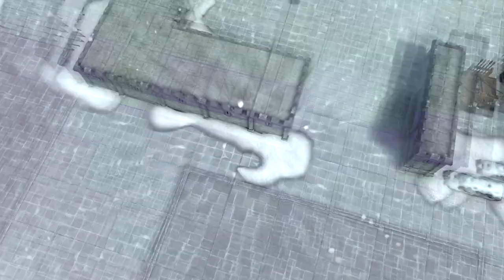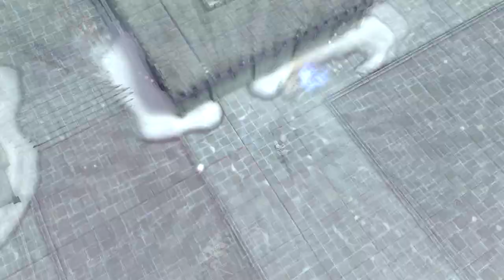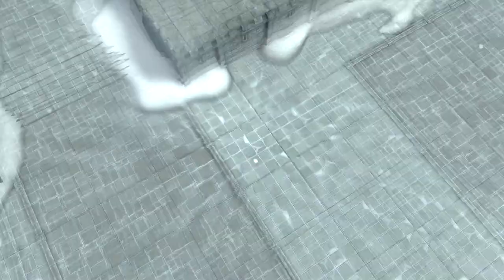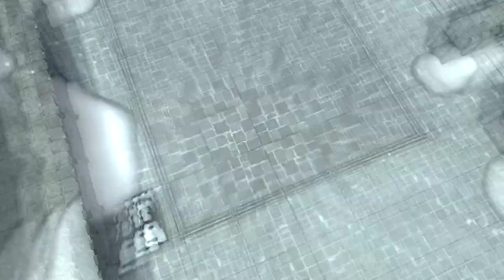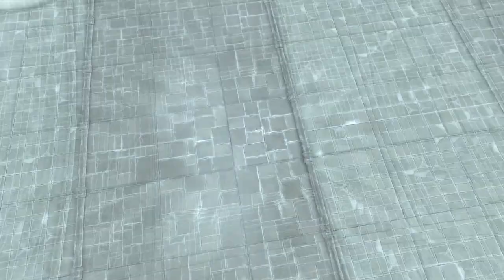[Fire Emblem Engage] Desvío: La Dama del Alba (Difícil/Clásico)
Este Desvío está basado en el Capítulo 3-13 de Radiant Dawn.

🠚 Antes de la batalla: 0:00
Esta fortaleza recuerda a Micaiah al castillo de Nox, lugar en el que tuvo que enfrentarse a Ike. Su pueblo estaba condenado a la ruina por un pacto de sangre mágico y se vio obligada a luchar contra él con la esperanza de poder deshacerlo y así salvar a la gente que le importaba. Hubiera sacrificado lo que fuera por hacerlo.

Alear pide a Micaiah que le enseñe cómo afrontó el miedo y la desesperación sin flaquear, y ambas se batirán en duelo para reforzar su vínculo.

🠚 Batalla: 1:45
Al igual que el Capítulo 8, éste es un mapa de defensa en el que además hay que derrotar al jefe para completar la misión.

La densidad de enemigos está concentrada en la parte inferior mientras que tu grupo está disperso por la fortaleza. Micaiah cuenta con refuerzos abundantes en los turnos 3 y 5, y es mejor que la derrotes antes del turno 8 porque entonces aparecerán refuerzos con estadísticas más altas que los demás enemigos y piedras resurrectoras. Hacen referencia a los Mercenarios de Greil, por si tenéis curiosidad.
Si no quieres lidiar con tanto enemigo, otra opción es atacar a Micaiah con Tormenta Fobos en el primer turno (si tu usuario de Lyn es una unidad Furtiva) para volverla agresiva y que ella vaya hacia ti. En cualquier caso, Micaiah es tremendamente frágil frente a ataques físicos, no debería costarte mucho vencerla.

🠚 Final: 37:27
Alear siente que comprende mejor a Micaiah tras su victoria, aunque no puede evitar sentirse algo decepcionada porque esperaba adquirir su don para la clarividencia. Micaiah la anima diciendo que no necesita ver el futuro porque lo está creando.